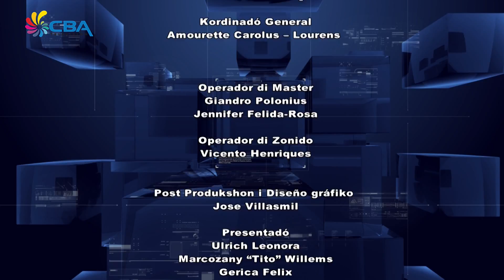E Notisia Merdia 22 September 2017 4